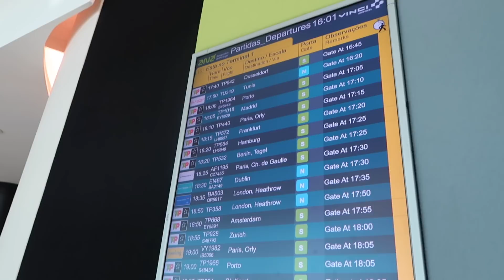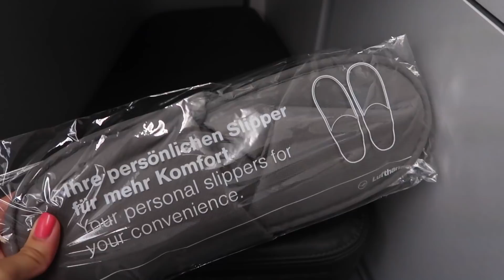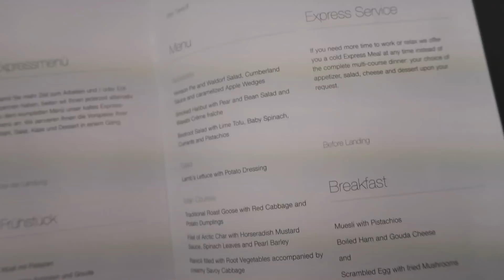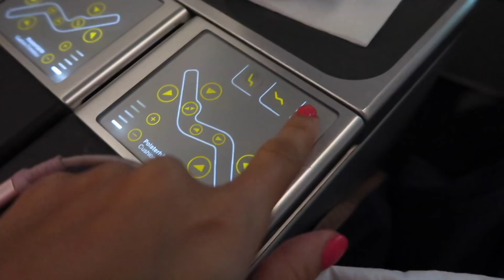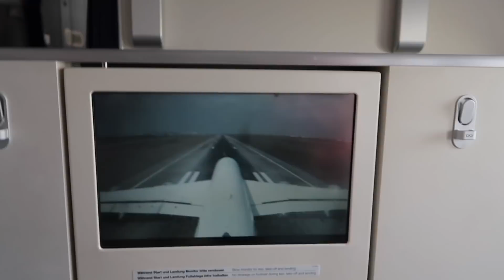COMO É VIAJAR EM CLASSE EXECUTIVA? |Bárbara Corby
Viajei pele primeira vez em classe executiva e mostrei-vos TUDO!

► SOBRE ESTE VÍDEO:
Companhia aérea: Lufthansa

Antes de mais, obrigada pelo vosso carinho e apoio neste meu novo projecto. Amo vocês! :)

► Outros vídeos que vais ADORAR!